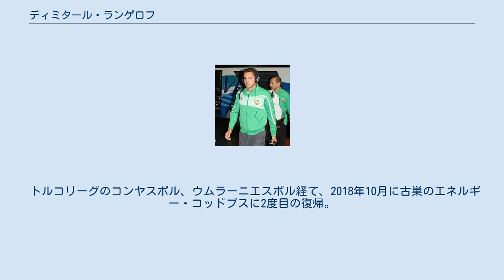ディミタール・ランゲロフ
PFCスラヴィア・ソフィアの選手
FCエルツゲビルゲ・アウエの選手
エネルギー・コットブスの選手
ディミタール・ランゲロフ（ブルガリア語: Димитър Рангелов, ラテン文字転写: Dimitar Rangelov、1983年2月9日 - ）は、ブルガリア・ソフィア出身のサッカー選手。
エネルギー・コットブス所属。
ポジションはフォワード。
元ブルガリア代表。
 ソフィアで生まれ育ち、地元のスラヴィア・ソフィアでキャリアをスタートさせた。
2000年6月3日、ベロエ戦でプロデビューし、2006年まで6年間プレーした。
 2006年、ランゲロフはストラスブールに100万ユーロで移籍するも、2007年にはアウエに貸し出された。
 その後エネルギー・コットブスに貸し出されると、2008年には正式にコッドブス所属となりチームの主力選手となった。
 2009年6月16日、ボルシア・ドルトムントと100万ユーロで4年契約を結び移籍した。
2010年3月20日のバイエル・レバークーゼン戦ではブンデスリーガ１部における自身初ゴールを決め、勝利に貢献した。
 2010年9月4日、イスラエル・プレミアリーグのマッカビ・テルアビブに期限付き移籍し、同年11月6日のハポエル・アシュケロン戦でマッカビでの初ゴールを決めた。
 2011年6月28日、古巣のエネルギー・コットブスに期限付き移籍。
1年間ブンデスリーガ2部でプレーし、チーム最多の12得点を挙げた。
 2012年7月11日にスイススーパーリーグのFCルツェルン へ移籍。
移籍金は公表されなかったが、メディアの報道では30万〜35万ユーロと推測された。
同年8月23日のUEFAヨーロッパリーグのプレーオフ第1戦・ヘンク戦ではゴールを挙げて2-1の勝利に貢献するも、1週間後に行われた第2戦では前半37分に退場となり、チームは2-0で敗れた。
 トルコリーグのコンヤスポル、ウムラーニエスポル経て、2018年10月に古巣のエネルギー・コッドブスに2度目の復帰。